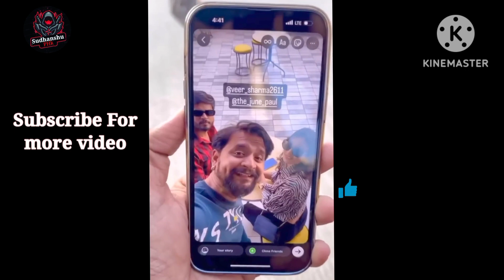Parul And Veer Indori Funny Video | The June Paul Comedy | Abraz Khan | Mani Meraj | Oye Indori 2023